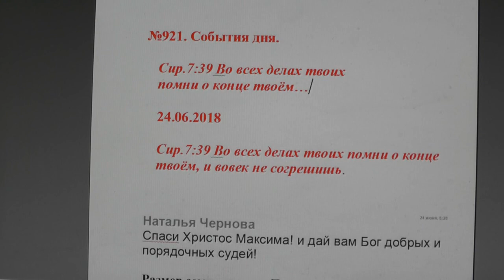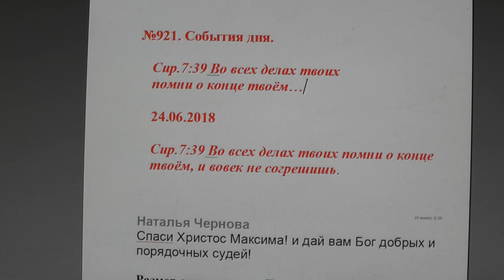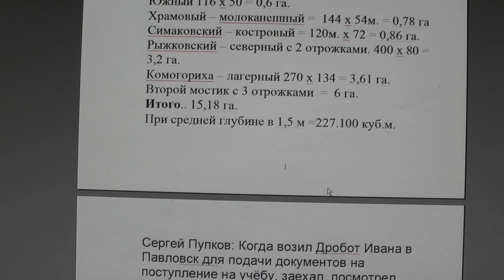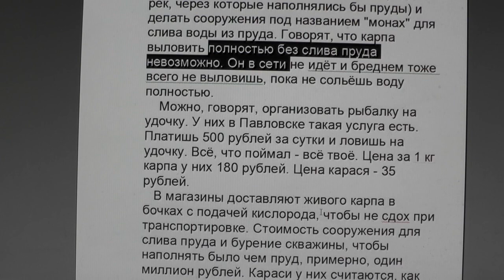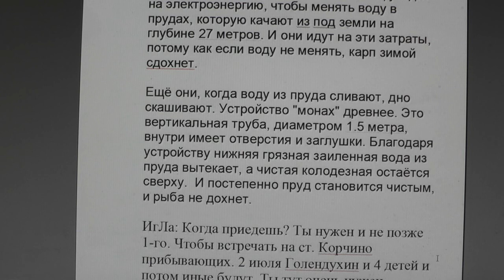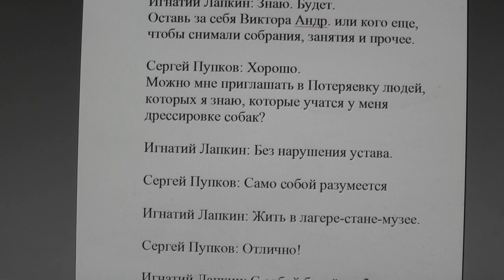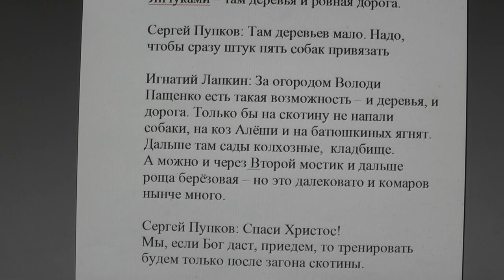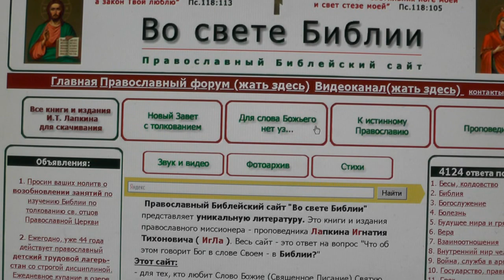№921. События дня. Сир.7:39 Во всех делах твоих помни о конце твоём… 24. 06. 2018